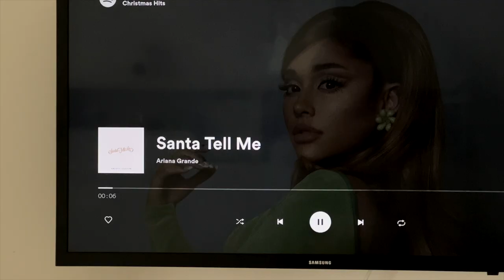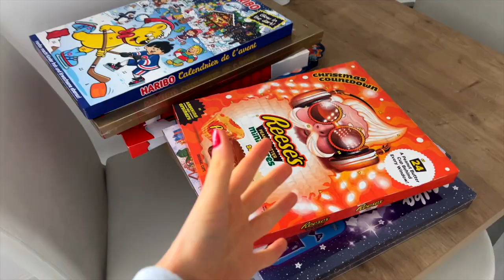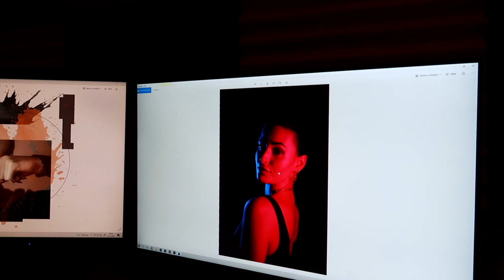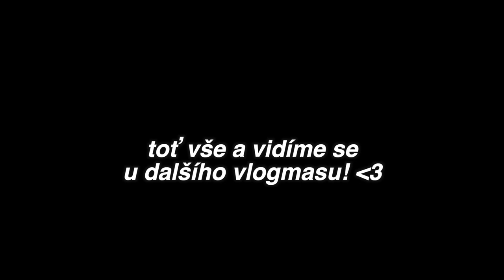VLOGMAS #1 - Tipy na dárky, Ochutnávání vánočních kalendářů s Diviškou & Creepem + NÁKUPY!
Ahoj! :)
V dnešním videu se podíváme na můj první prosincový den, kdy jsem si začala trochu zdobit byt, dělala menší vánoční nákupy a ochutnávala adventní kalendáře společně s Creepem a Diviškou! Snad se vám bude můj první vlogmas líbit a budu ráda za jakoukoliv zpětnou vazbu!